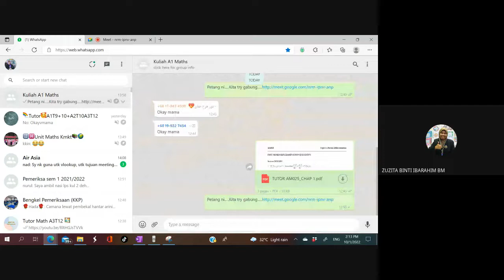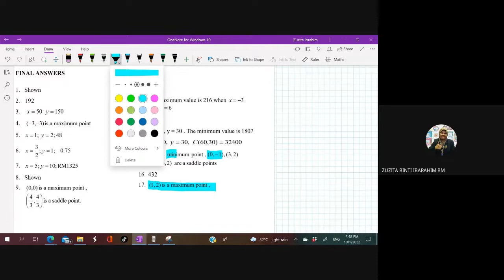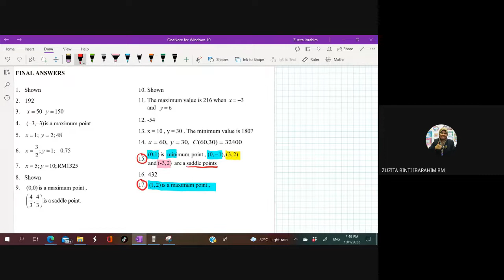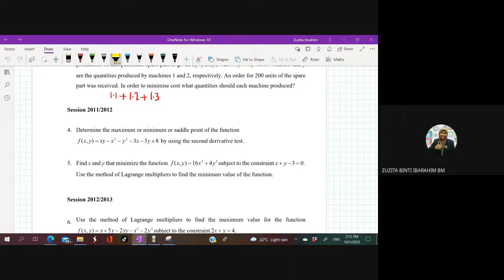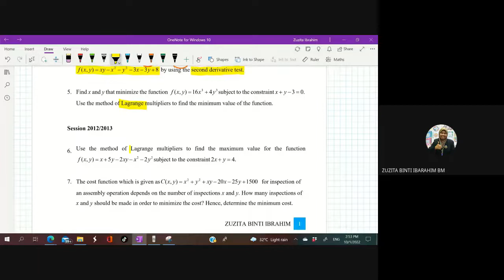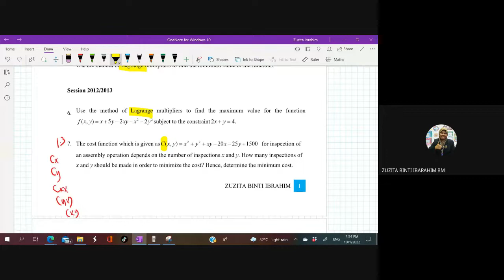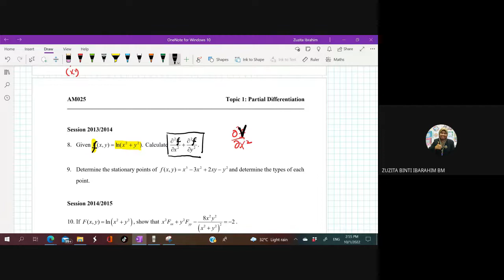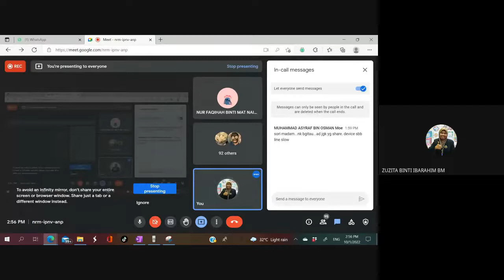KULIAH A1 10 JAN 2022_MON